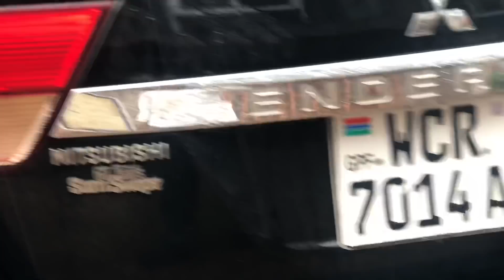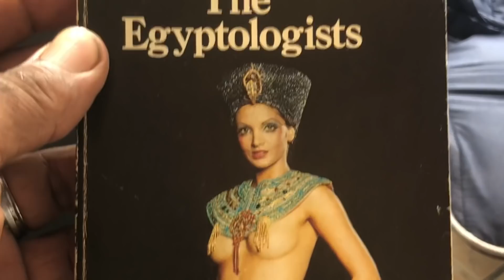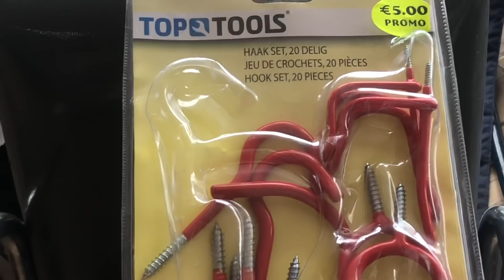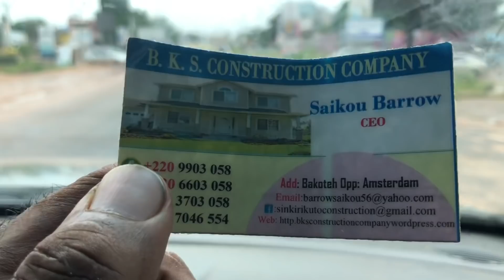After 3 continuous days of rain in The Gambia we finally ventured out.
Rainy season is almost over. We've got a lot of work to do in development projects. We won't be in this position rainy season 2021.

We want to thank Rajaee Jones for providing us with a new version of our intro and outtro theme song.

We want to thank Andre McCord  for modernizing our BAG LOGO which will appear on upcoming merchandise.